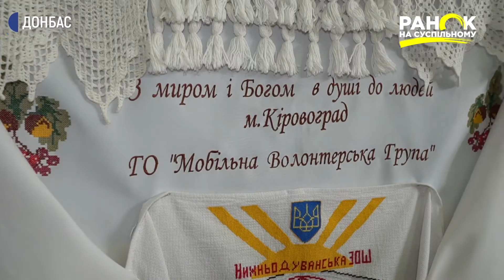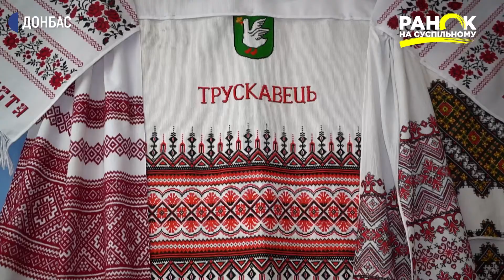Музей рушників | Ранок на Суспільному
Колекція рушників, яка стала унікальним музеєм української культури. Майже 200 рушників з різних областей України зібрані у колекції Рубіжанського міського центру туризму та краєзнавства. Ще у 2014-ому році, коли місто було захоплено проросійськими бойовиками, працівники центру разом зі своїми вихованцями започаткували акцію «Рушник єднання». У такий спосіб вони хотіли показати, що попри збройну небезпеку вони цінують та підтримують українські традиції. На їхній заклик відгукнулися патріоти з різних куточків країні та навіть з-за кордону.